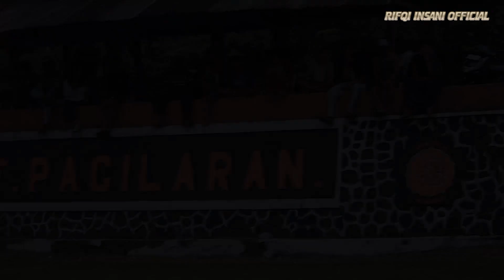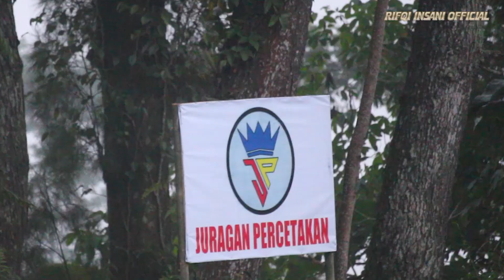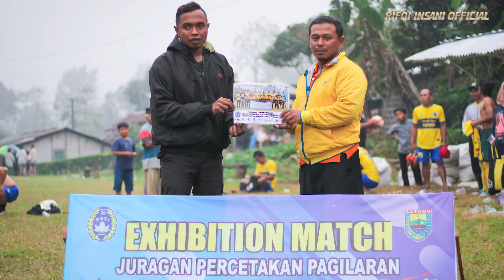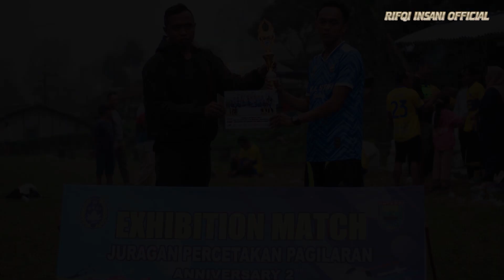ALL STAR FC VS BINTANG LEGEND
Laga Anniversary 2nd Juragan Percetakan